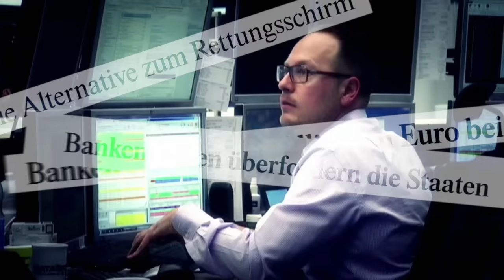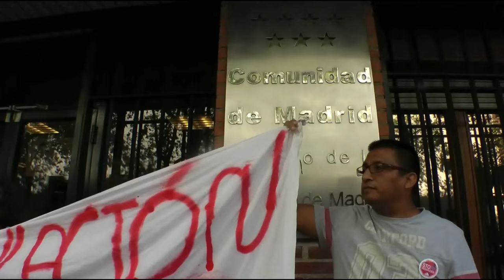Wer rettet wen? Trailer Deutsch | German [HD]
Wer Rettet Wen? ein Film von Leslie Franke und Herdolor Lorenz. Jetzt auf DVD

DE 2015, 104 Min, deutsch-englisch-spanisch-griechisch-isländische Originalfassung mit deutschem Voice-Over

Seit fünf Jahren werden Banken und Länder gerettet. Politiker schaffen immer neue Rettungsfonds, während mitten in Europa Menschen wieder für Hungerlöhne arbeiten. Sozialleistungen werden abgebaut, öffentliche Güter verkauft. Es wird gerettet, nur keine Rettung ist in Sicht.
Für große Banken ist die Finanzkrise vor allem ein Geschäftsmodell. Und die ständig „verstimmten“ und „enttäuschten“ Finanzmärkte scheinen ein besonderes Wesen zu sein, das bei Laune gehalten werden muss.
Wer rettet also wen? Die Reichen die Armen? Die Troika die europäischen Staaten? Die Politiker den Euro? Die Rettungsschirme Europa? Oder die Steuerzahler die Banken?

Mehr Infos zu uns:
Unsere Filme findet ihr auch im Einzelhandel, im Internet auf Amazon & Co und teilweise als Stream bei Maxdome und Itunes!